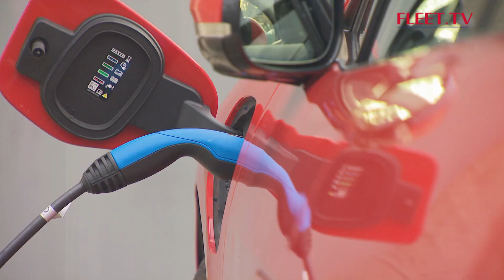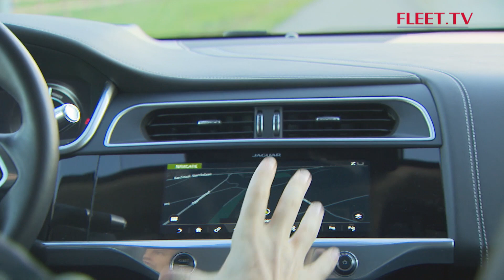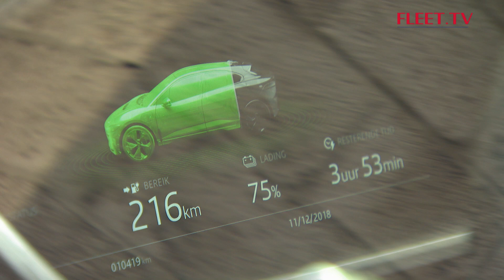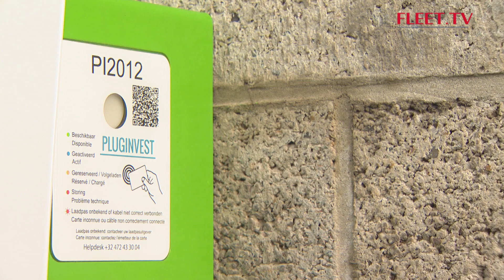Jaguar i-Pace | FLEET.TV december- Seizoen 16